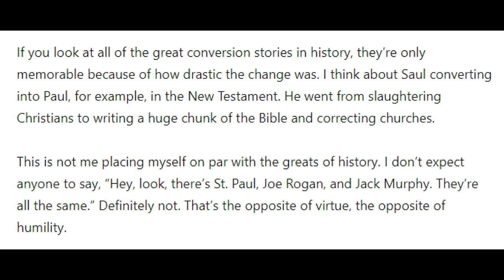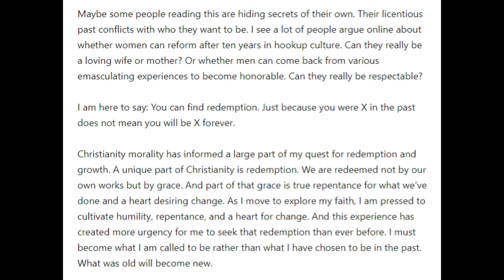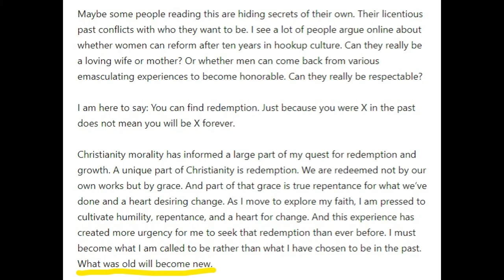Jack Murphy was only mostly wrong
Jack had a lot to say in his recent apology letter. A lot of it was fine, but some of it even got Christians riled up. Here's why Jack was still wrong...but not for the reason you think.